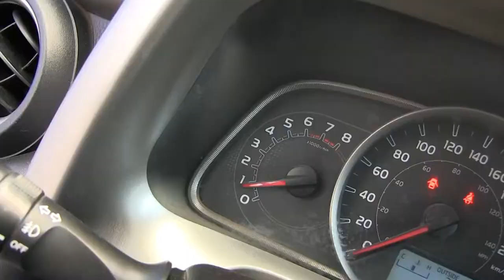Renault / Logan / 2017-m527709